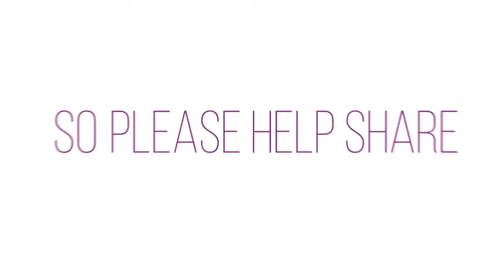The Official IMEX America 2019 Roundup – EventIcons 182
The IMEX wheels keep on turning, and this time around, it’s a full-on IMEX America 2019 roundup! One of the world’s finest exhibitions for the meetings and events industry would not be complete without a handful of icons. And our team here at Endless was lucky enough to sit down and have a chat with more than a few of them. If you think this is the best part, then you might want to sit down for all the juicy content we still have coming your way! But more on that later.

First things first, we’re proud to introduce this week’s episode of EventIcons. From familiar faces to brand new guests, this IMEX America 2019 roundup is filled with some of the hottest topics that made their way through the show floor. Join us for a few snippets of the iconic event that was IMEX America. Introducing Desi Whitney, KiKi L’Italien, John Ehlenfeldt, and Amine Ouadahi. Plus, all the wonderful hosts of our shows that you’ve grown to know and love – Will Curran, Lindsay Martin-Bilbrey, Brandt Krueger, Alex Plaxen, Nick Borelli, Dustin Westling, and Thuy Diep. Press play, this is going to be a wild IMEX America ride!